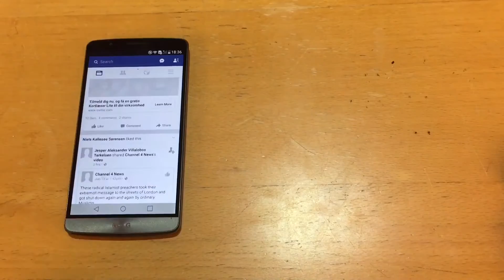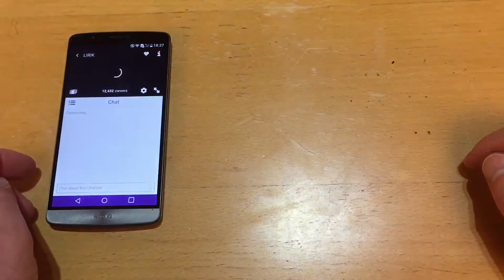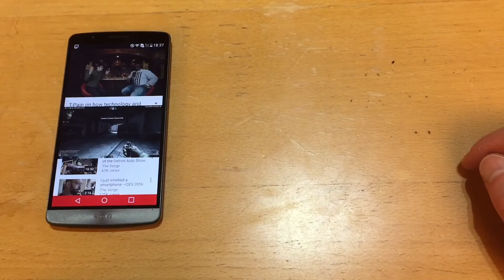LG G3 - Stadig god i 2016?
Optaget og redigeret på Esbens iPhone.

Esben synes stadig en brugt LG G3 kan være et godt Androidkøb: udskifteligt batteri, SD kort, 2560x1440 pixels, 5,5" skærm, 3GB RAM og et helt fint design for omkring 1.800 kr.

Hvad synes du? Er der et bedre køb derude, enten brugt eller nyt?

PS. Internettet var lidt langsomt da jeg optog, det er den eneste grund til den lille smule lagg, ik!?

Kernel version: 3.4.0
Build version: LRC21R